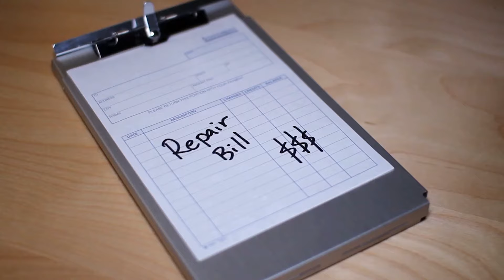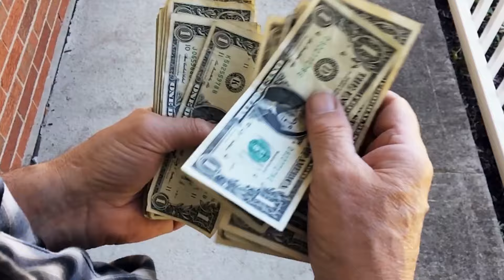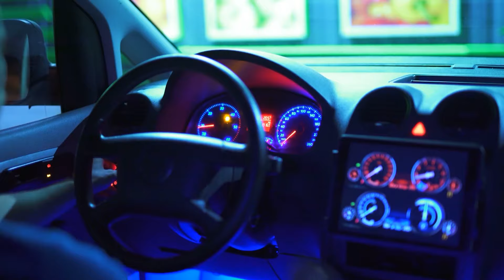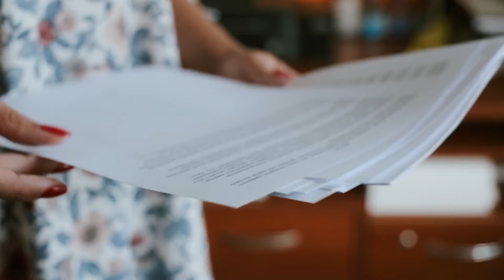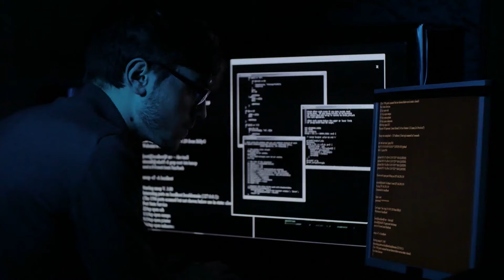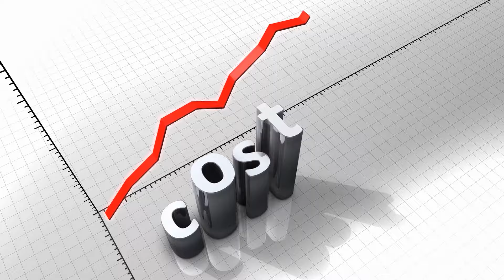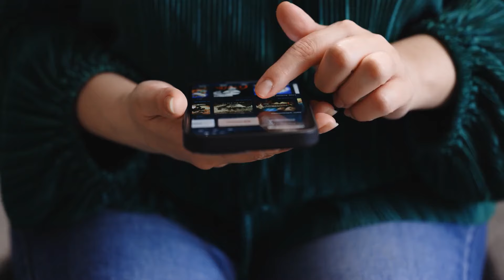Broken EVs: A Growing Dilemma as Repair Costs Skyrocket!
Electric vehicle (EV) sales are stalling not just due to range anxiety and high upfront costs but because of skyrocketing repair bills and a shortage of qualified mechanics. While EV makers promise cheaper, easier maintenance, the reality shows otherwise. Repair claims for EVs have surged, with average repair costs now significantly higher than those for traditional internal combustion engine vehicles. The shortage of skilled EV mechanics exacerbates this issue, making repairs more expensive and difficult to find. Complicated high-tech components like batteries, inverters, and motors, along with safety risks and scarce spare parts, add to the dilemma, often resulting in lengthy and costly repairs. This problem is global, with countries like the UK facing severe shortages of licensed EV mechanics. Additionally, new manufacturing methods like gigacasting make EV repairs even more challenging, leading to higher insurance premiums and total write-offs for minor damages. As warranties expire, the cost burden will shift to consumers, highlighting the urgent need for automakers to find solutions that balance production and repair costs effectively in the evolving electric vehicle landscape. Can the industry overcome these hurdles to ensure a sustainable future for electric vehicles?

🎬Watch our suggested video below

🔴From Underdog to Dominance: How BYD Dethroned Tesla!